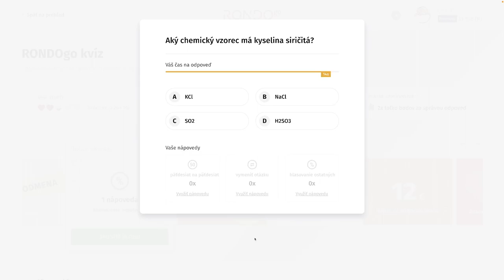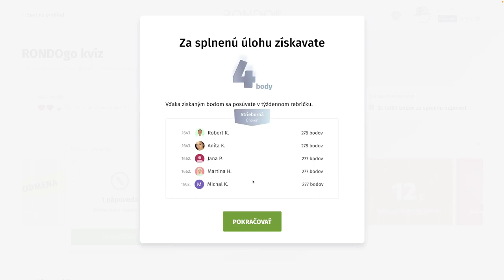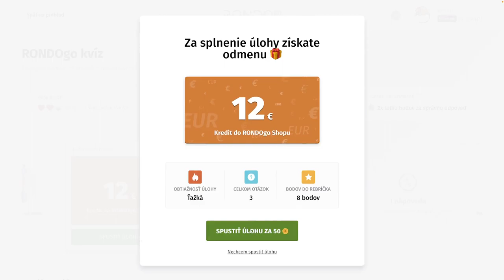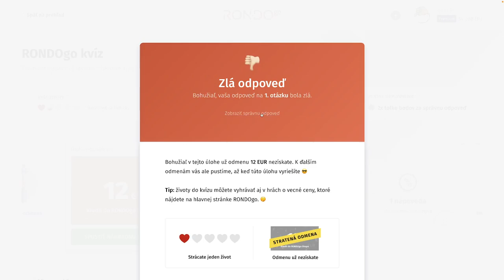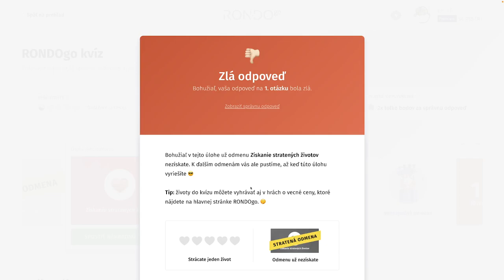RondoGO kvíz - VIII